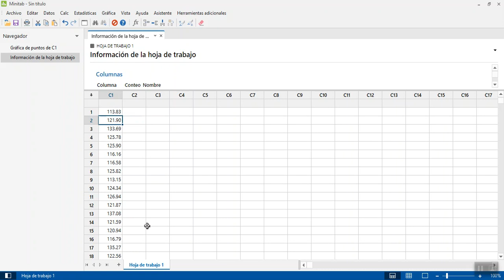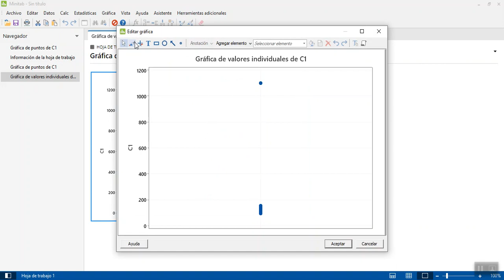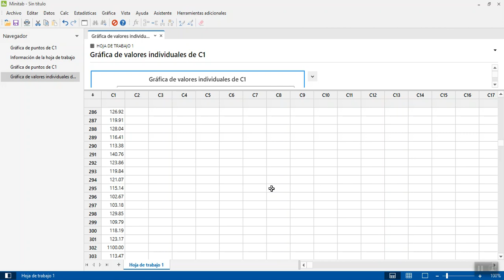Gráficas de puntos y valores individuales- Minitab Statistical Software-Blackberry&Cross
La gráfica de puntos y la de valores individuales son herramientas para verificar calidad de datos.
Así lo recomienda Blackberry&Cross en su técnica GEPF como parte de PIFEI, Programa Integral de Formación en Estadística Industrial.